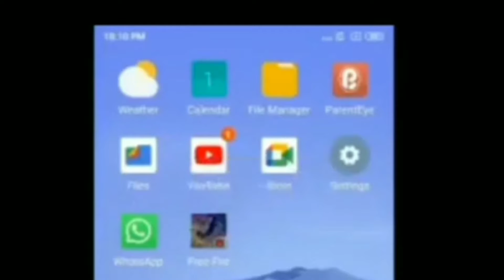FREE FIRE DELETE